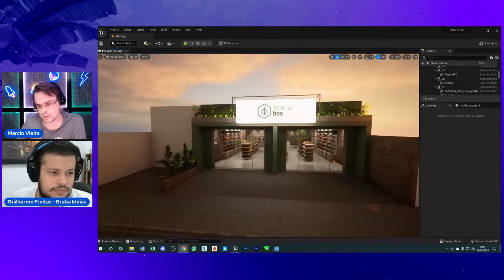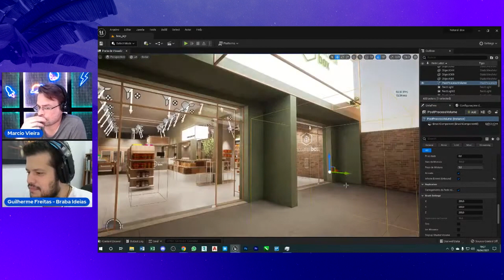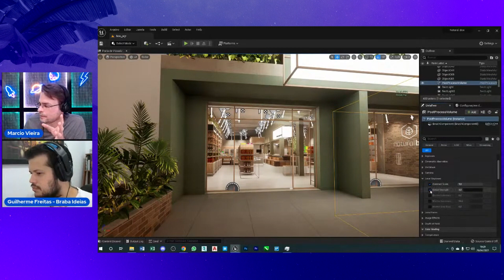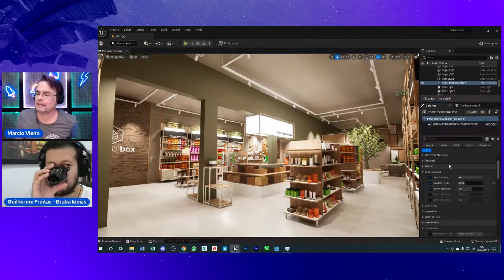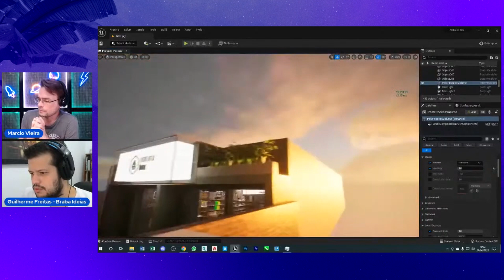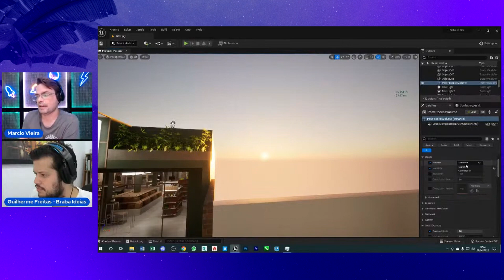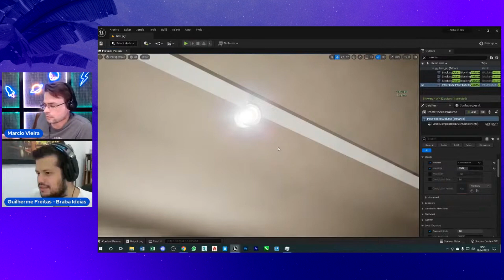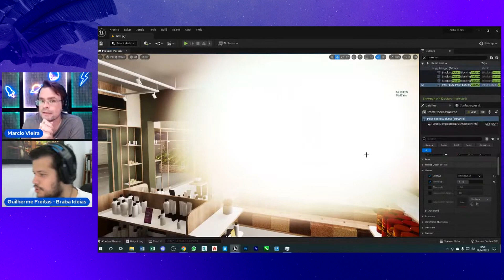APLIQUE ESSAS TECNICAS E SEUS RESULTADOS VÃO EXPLODIR!